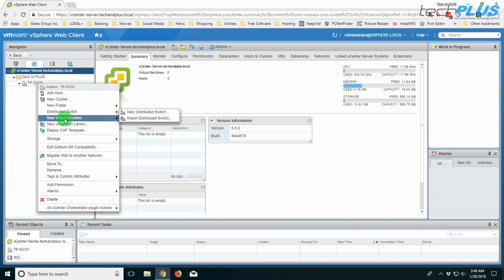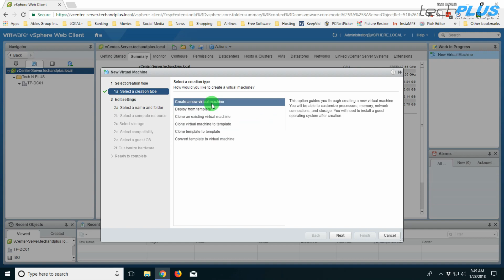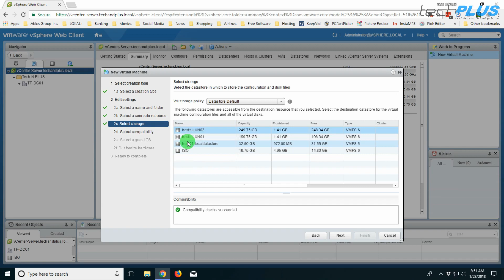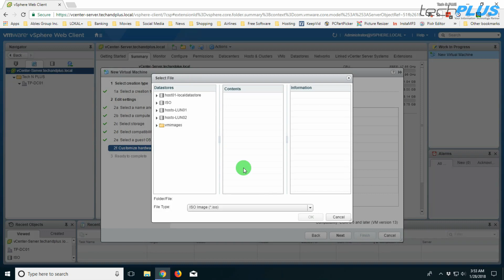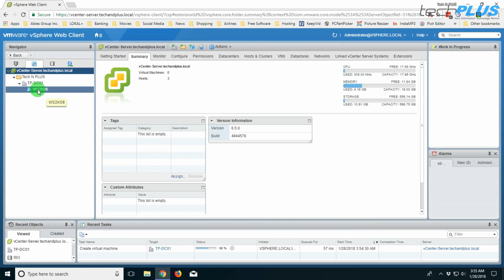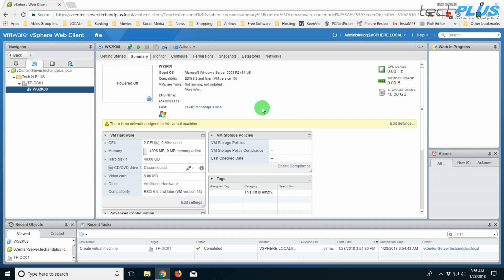VMware vSphere 6.5 Partie 8 - Déploiement d’une machine virtuelle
Les machines virtuelles peuvent être configurées comme des ordinateurs physiques et peuvent effectuer les mêmes tâches. Elles prennent également en charge des fonctionnalités spécifiques non assurées par les ordinateurs physiques.

Vous pouvez utiliser VMware Host Client pour créer, enregistrer et gérer des machines virtuelles et pour effectuer des tâches administratives et de dépannage quotidien.

Dans ce tutoriel qui est le huitième de la série sur la virtualisation, nous allons voir comment installer une machine virtuelle sous une des hôtes de notre serveur vCenter. Une fois votre machine virtuelle est créée, vous n'aurez plus qu'à la démarrer pour commencer l'installation du système d'exploitation choisi.

Vous pouvez ainsi suivre de près les contenus de Tech N PLUS qui vous intéressent.